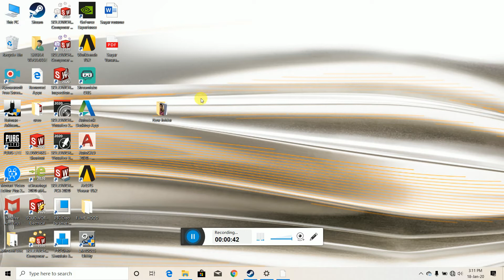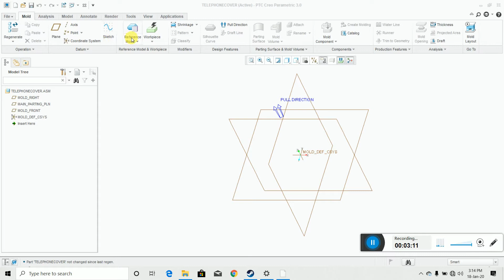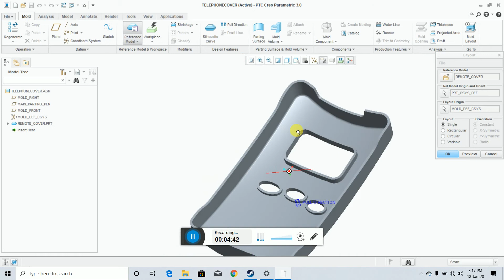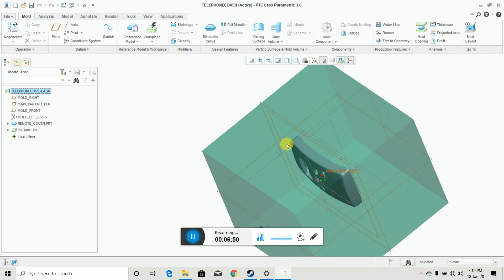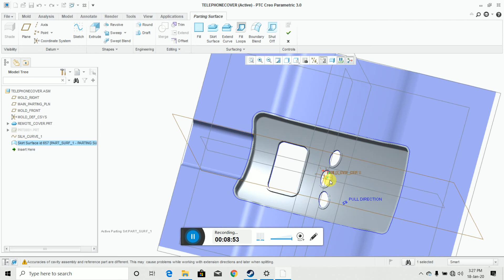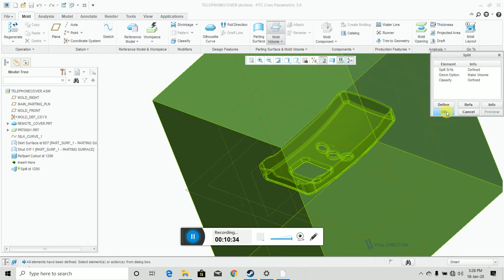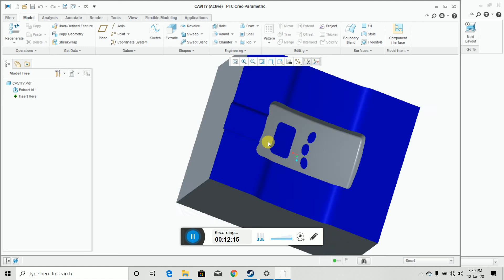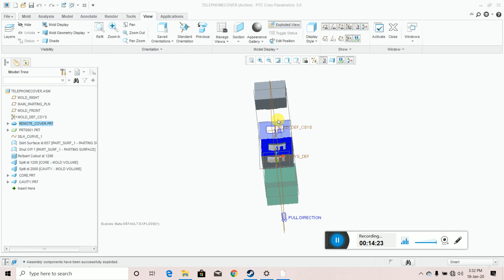CORE AND CAVITY EXTRACTION (PRO MOLD) IN PTC CREO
Hello friends, in this video im going to show exact core and cavity extraction on plastic molded components using pro mold of PTC CREO
COMMENT ME FOR ANY SUGGESTIONS

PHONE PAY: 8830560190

credits: PTC CREO 3.0